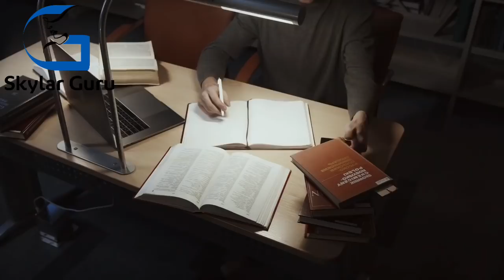MILYONARYO NAGPANGGAP NA DRIVER PARA HULIHIN ANG KANYANG ASAWA! NAGIMBAL SYA SA KANYANG NATUKLASAN!